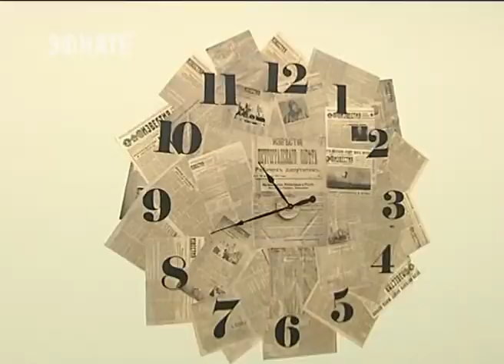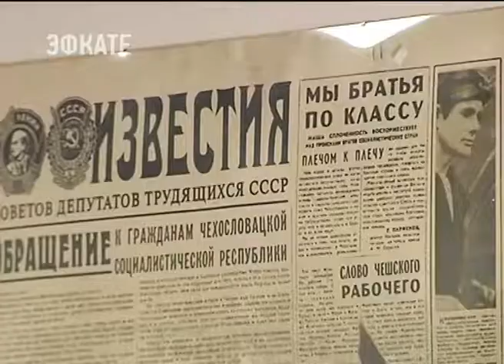«Известия» хотят рассказать всей России о жизни в Краснодарском крае. Новости Эфкате Сочи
Идею о погружении в южный регион на встрече с губернатором Вениамином Кондратьевым поддержал главный редактор издания Арсений Оганесян.

По его мнению, информационная повестка в регионе не уступает в своей актуальности федеральным темам. При этом человеческие истории неоправданно отходят на второй план.

Сочи. Новости.
Телеканал Эфкате.